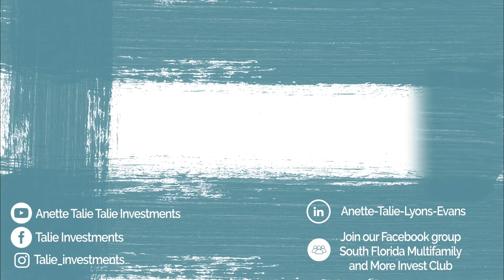DC 075 All You Need to Know About Property Insurance with Isaac Schwadel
He joined Allsure in 2016 as an Account Executive &Wrap‐Up Admin. after 2 years I made the change to Broker to share what I’ve learned with my clients in a clear, concise, and unjargony (yes that is a word!) way.
Prior to AllSure I was the Director of Development at Rutgers Jewish Experience where I helped the organization with general fundraising, event coordination and providing an original twist to marketing materials.
When I’m not keeping busy with insurance, you can find me hiking, working on a home improvement project and reading (not all at the same time!)
About Allsure ‐
AllSure is a boutique insurance firm focused on commercial insurance, offering a full spectrum of commercial insurance products. Our particular focus is catering to the needs of real estate owners and developers. Additionally, we offer consulting services providing insurance audits/reviews for commercial enterprises. Our current portfolio runs the gamut of properties, including premier Class A high‐rise buildings and large multifamily complexes.

In this episode we talk about:

1. Insurance
2. Property Insurance
3. Liability Insurance
4. Property Value
5. Replacement Cost
6. Actual Cash Value
7. Functional Building value
8. Appraisal
9. Insurance Exclusion
10. Loss Run
11. Deductible and Co-Insurance

Anette Talie is the host of the South Florida Multifamily and More Facebook group with over 2,000 active members and holds a Meetup the 3rd week of the month in Ft. Lauderdale. Additionally, she is the Co-host of the W2 Capitalist Mastermind Group and the Host of the “Real Estate Deal Closers Show” and “3 Expert Tips Video Series”.
Do you want some free resources?

I am not a CPA, attorney, realtor, insurance, or financial advisor, and the information in these videos shall not be construed as tax, legal, insurance, construction, engineering, health and safety, electrical or financial advice.